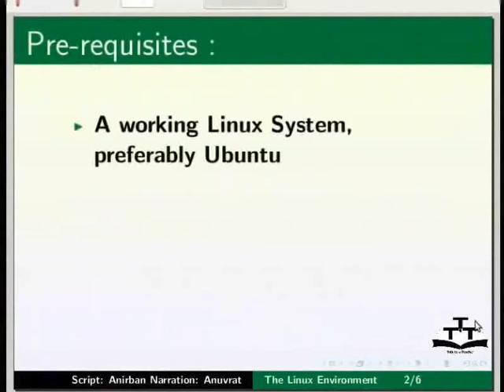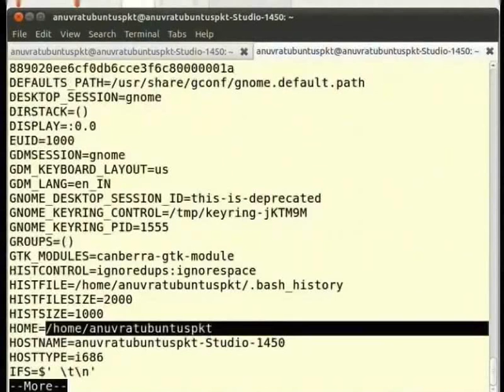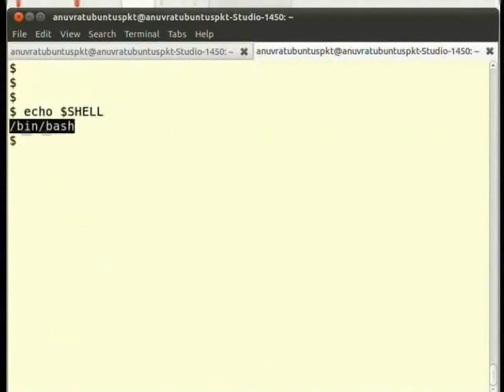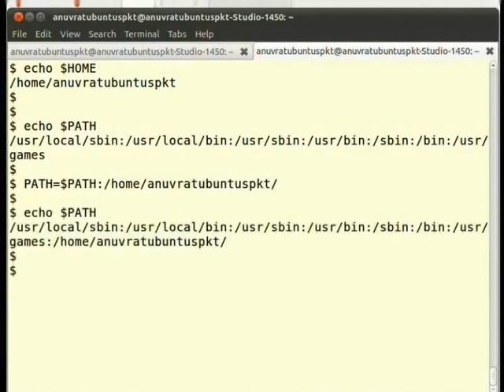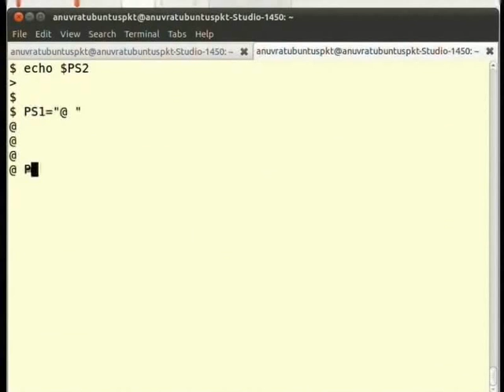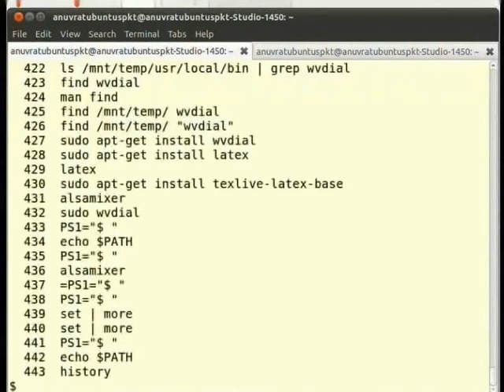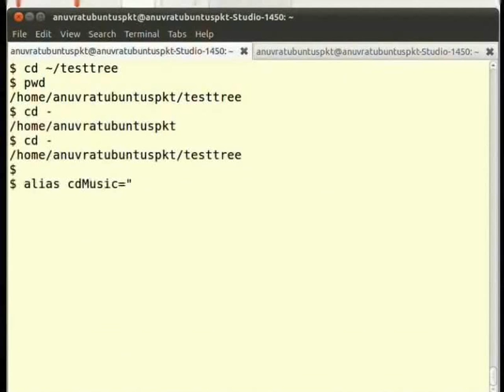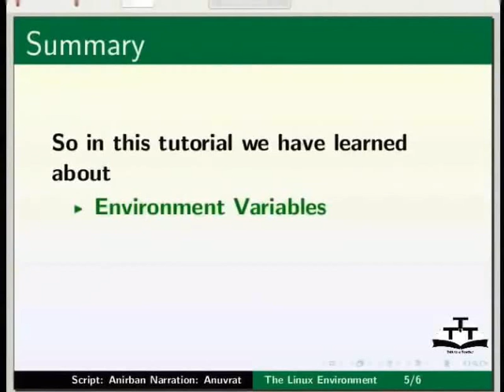The Linux Environment - Kannada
The Linux Environment
Environment variable vs Local variables
set command
env command
SHELL, HOME, PATH, LOGNAME, PS1, PS2
history
! ಮತ್ತು ~
alias